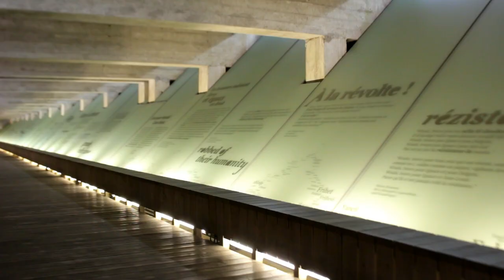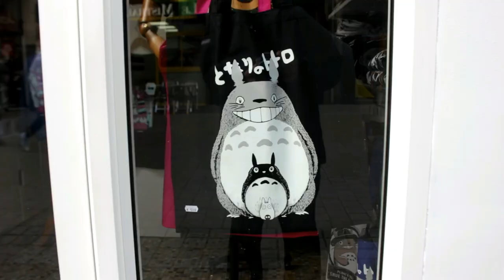Nantes, France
Nantes is a city in Loire-Atlantique on the Loire, 50 km from the Atlantic coast. The city is the sixth-largest in France, with a population of 303,382 in Nantes and a metropolitan area of nearly 950,000 inhabitants. With Saint-Nazaire, a seaport on the Loire estuary, Nantes forms the main north-western French metropolis.

Nantes' layout is typical of French towns and cities. It has a historical centre with old monuments, administrative buildings and small shops, surrounded by 19th-century faubourgs surrounded by newer suburban houses and public housing. The city centre has a medieval core (corresponding to the former walled town) and 18th-century extensions running west and east. The northern extension, Marchix, was considered squalid and nearly disappeared during the 20th century. The old town did not extend south before the 19th century, since it would have meant building on the unsteady islands in the Loire.

Nantes has several museums. The Fine Art Museum is the city's largest. Opened in 1900, it has an extensive collection ranging from Italian Renaissance paintings to contemporary sculpture.

The Royal de Luxe street theatre company moved to Nantes in 1989, and has produced a number of shows in the city. The company is noted for its large marionettes (including a giraffe, the Little Giant and the Sultan's Elephant), and has also performed in Lisbon, Berlin, London and Santiago. Former Royal de Luxe machine designer François Delarozière created the Machines of the Isle of Nantes and its large walking elephant in 2007. The Machines sponsor theatre, dance, concerts, ice-sculpting shows and performances for children in the spring and fall and at Christmastime.

Machines of the Isle of Nantes

The Machines of the Isle of Nantes (Les Machines de l'île) is an artistic, touristic and cultural project based in Nantes, France. In the old covered buildings of the former shipyards in Nantes that were at one time used for ship construction (les nefs), and later used as business sites, the Machines of the Isle are created by two artists, François Delarozière (of La Machine production company) and Pierre Orefice (of Manaus association).

The projects aim to promote the city's image and intend to build an identity for it as a creative metropolis of dream and of fantasy.

The Great Elephant (2007) is a mechanical elephant, 12 metres and 8 metres wide, made from 45 tons of wood and steel. It can take up to 49 passengers for a 45-minute walk. It is an inexact replica of The Sultan's Elephant from Royal de Luxe.

A Film By Damir Međurečan, March 2019.